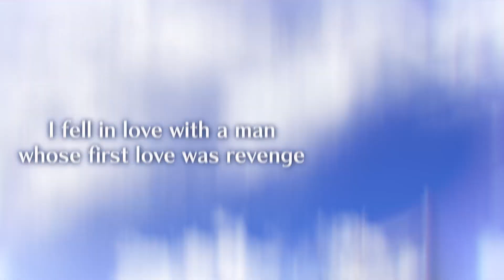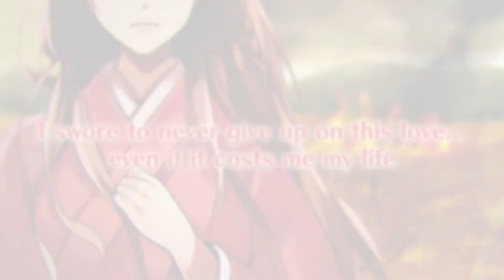Ikemen Sengoku: Kennyo Route Trailer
It's time to delve into the shadows behind Ikemen Sengoku's main antagonist himself! Discover what lurks in his past, and just what drives a man to revenge...all while enjoying a romance that will tug at your heartstrings! What happened between Kennyo and Nobunaga? And who are these new warlords?! Thus brings the end of Act 1...and the beginning of so much more!
Play Ikémen Sengoku: Romances Across Time on December 20th PST to start this new chapter of romance and intrigue!

★Ikémen Sengoku: Romances Across Time★